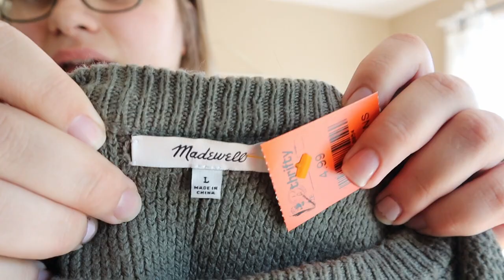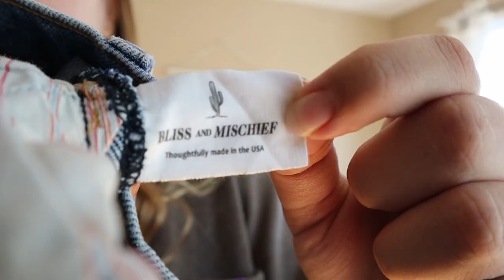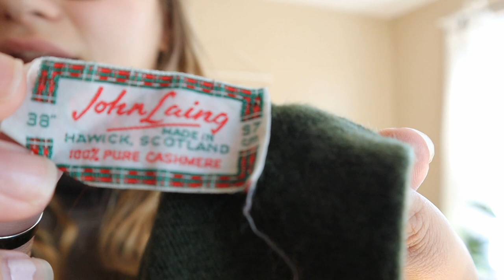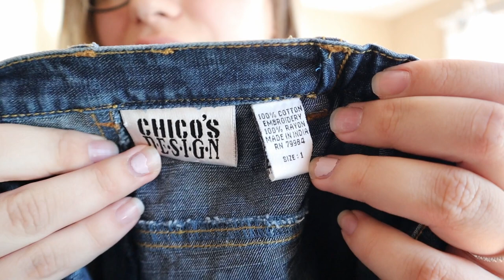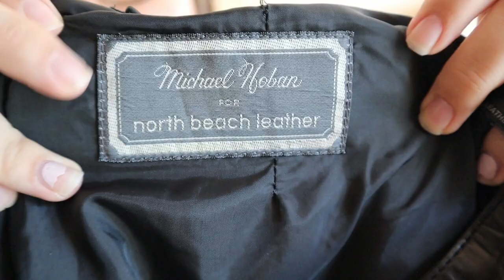Come Thrift With Me in WASHINGTON DC! 🇺🇲 | Washington DC Vlog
We're heading to Washington DC today to visit family, so I'm going to show you and Jiyou around as we explore our country's capital and also check out the thrifting scene! You'll get a fun little DC vlog, as well as some thrifting footage, and then we'll come home and I'll show you all of the pieces of clothing I thrifted to resell online on Poshmark! I ended up finding some really amazing pieces, and give you some recommendations of great thrifting spots in DC! I hope you enjoy it! :)

XOXO
Bekah